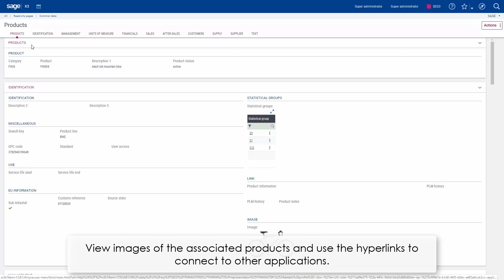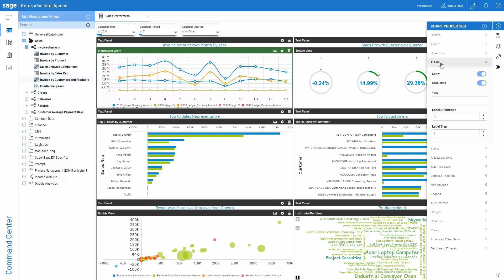Empower your users with out of the box dashboards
Watch this quick demo of Sage Enterprise Intelligence to see how easy it is to use and customize worksheets, graphs and dashboards when reporting and analyzing data.